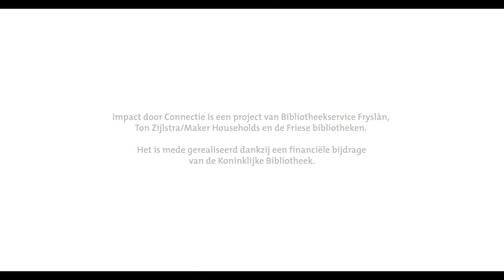Impact door Connectie (op school)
Impact door Connectie is een innovatieproject dat is ontwikkeld door Bibliotheekservice Fryslân en Ton Zijlstra/Maker Households en in het voorjaar van 2017 als pilot is uitgevoerd bij de Dr. Algraschool in Leeuwarden. Inmiddels hebben meerdere Friese bibliotheken het project uitgevoerd en staat er een aantal andere edities op stapel.